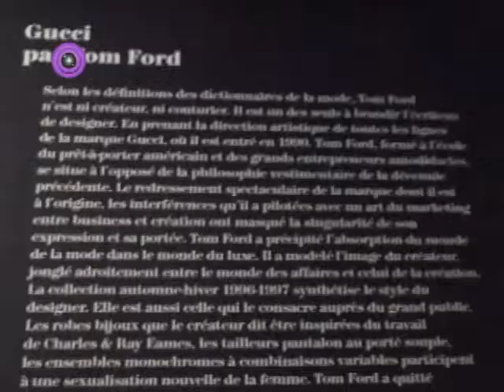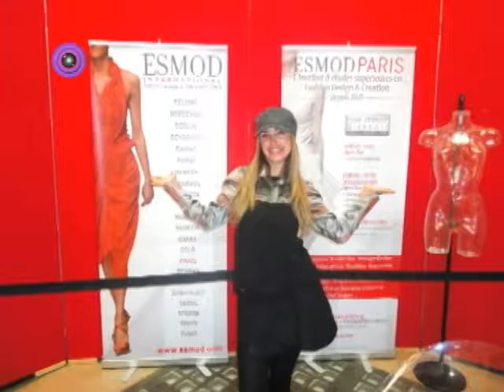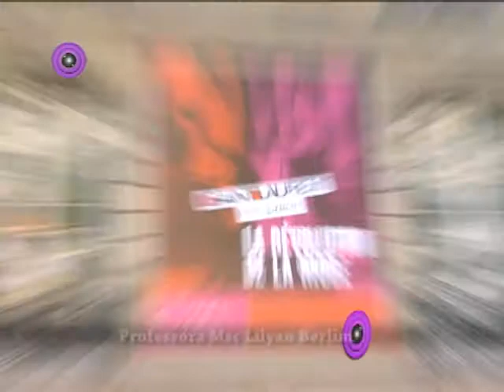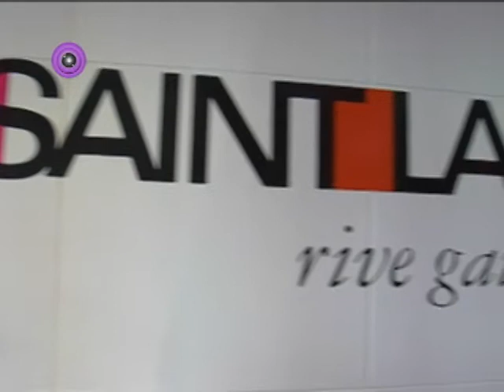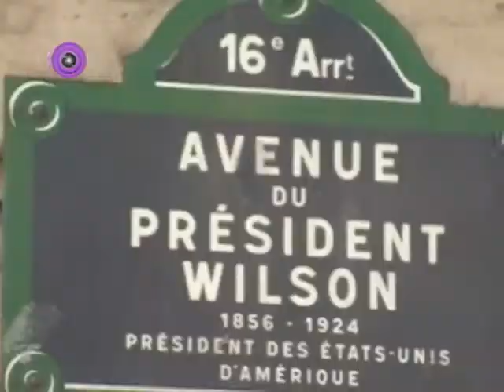Tatjana Ceratti grava especial em Paris com Lylian Berlim_Moda Contemporanea_Parte 2.flv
Tatjana Ceratti grava especial em Paris com Lylian Berlim_Moda Contemporanea_Parte 2